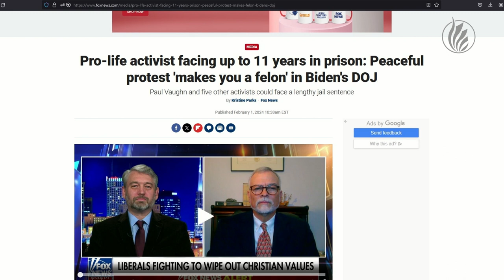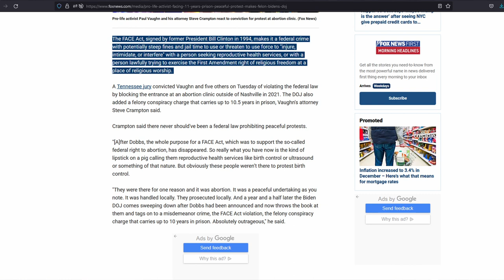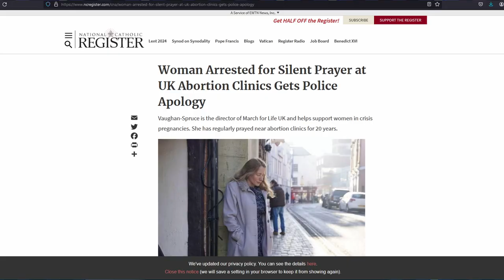Christians Get Punished! || Massey And Mike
6 pro-life protestors received convictions for standing in front of an abortion clinic and praying.